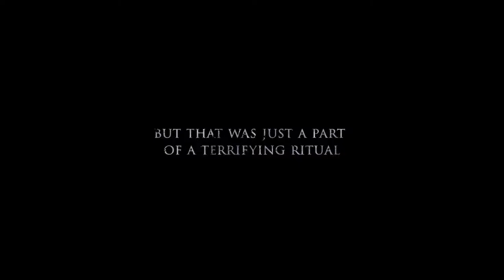The Bride - Official Trailer (2022) Nathalie Emmanuel, Thomas Doherty, Alana Boden, Kata Sarbó